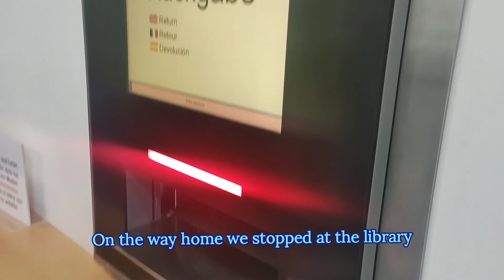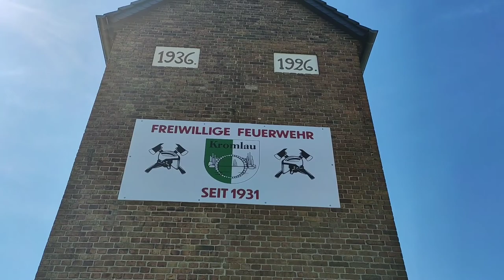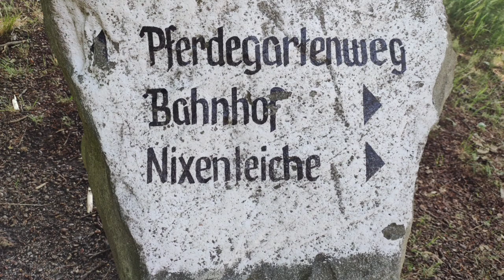vlogNo25.2/22 BlueberrieEnergyballs|BrokkoliSoup|DIY MedievalShoes|PeanutChickpeaBalls|Rakotzbrücke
Welcome back to my little vlog. I apologize for my english, it's not my mother tongue. This week I cycled along the river and through the forest just in one trip, I made Minime medieval shoes out of rainbow Cork and we did a day trip to Kromlau to see the Rakotzbrücke.

INSPIRATION
BlueberrieEnergyballs:
PeanutChickpeaBalls:
Mit Liebe magazine -